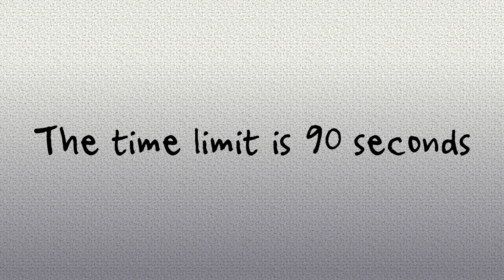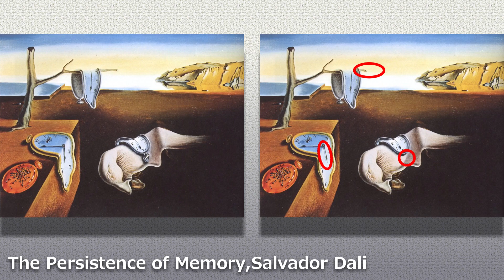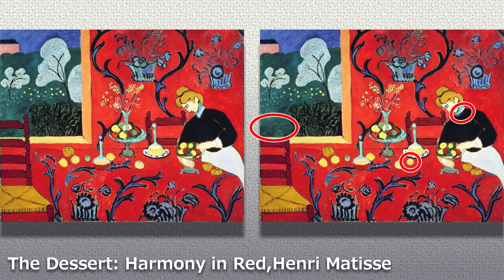Brain Games | Spot the Difference in Famous Paintings #2 😎 For Adults 🔞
Find the difference has the effect of brain training and anti-aging.
Train your brain while watching incredibly paintings ♪♪
The problem is very difficult. If you find all of these differences, you are a genius!

00:00 Rules
00:26 First question
02:22 Second questioh
04:18 Third question
06:14 Fourth question
08:10 Last question